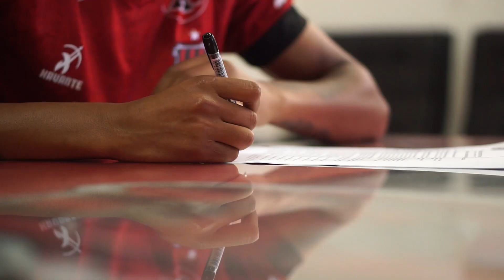Felipe, Herisson e Matheus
Quando a gente cuida de alguém, esse alguém se fortalece para um dia também cuidar de ti. Foi assim com Felipe, Herisson e Matheus.
Hoje, enquanto caminhavam rumo à Baixada, nossos guris não estavam só vindo assinar o primeiro contrato como profissionais. Estavam firmando esse elo que faz de nós uma família. Tudo sob a bênção dos pais deles, do Bira e do Hélio, mestres na arte de cuidar e ser cuidado.
Bem-vindos, Felipe, Herisson e Matheus.